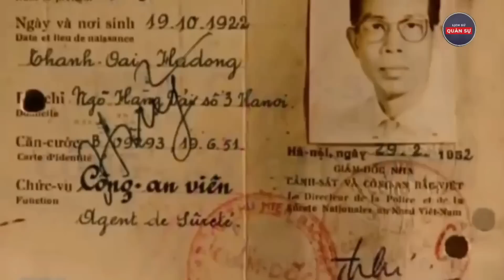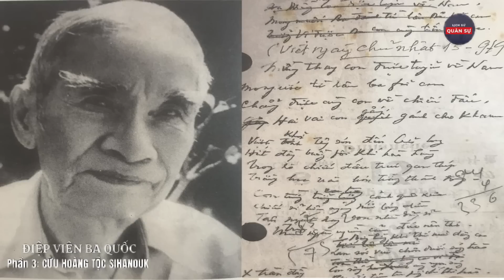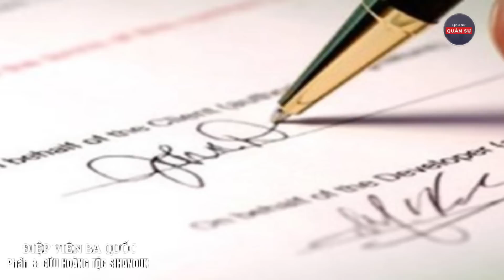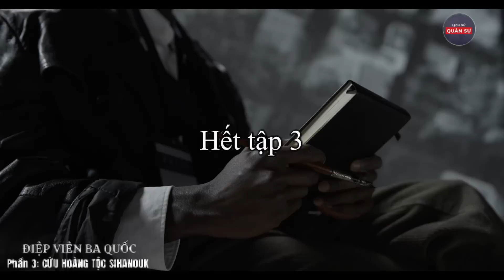Điệp Viên Ba Quốc Tập 3: Giải Cứu Ông Hoàng Sihanouk | Lịch Sử Quân Sự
Đặng Trần Đức (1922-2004), sinh tại Thanh Trì, Hà Nội; bí danh Ba Quốc – 3Q, Nguyễn Văn Tá; là Thiếu tướng tình báo Quân đội nhân dân Việt Nam. Nguyên Ủy viên Thường vụ Đảng ủy, Cục trưởng Cục 12, Tổng cục II, Bộ Quốc phòng Việt Nam, phụ trách lực lượng tình báo phía Nam và Campuchia. Trước khi mất, ông là Cố vấn cho Tổng cục trưởng Tổng cục Tình báo và tham gia Ban chỉ đạo Điệp báo Tổng cục.Đặng Trần Đức (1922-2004), sinh tại Thanh Trì, Hà Nội; bí danh Ba Quốc – 3Q, Nguyễn Văn Tá; là Thiếu tướng tình báo Quân đội nhân dân Việt Nam. Nguyên Ủy viên Thường vụ Đảng ủy, Cục trưởng Cục 12, Tổng cục II, Bộ Quốc phòng Việt Nam, phụ trách lực lượng tình báo phía Nam và Campuchia.Trước khi mất, ông là Cố vấn cho Tổng cục trưởng Tổng cục Tình báo và tham gia Ban chỉ đạo Điệp báo Tổng cục.